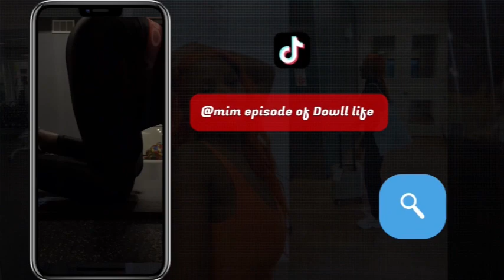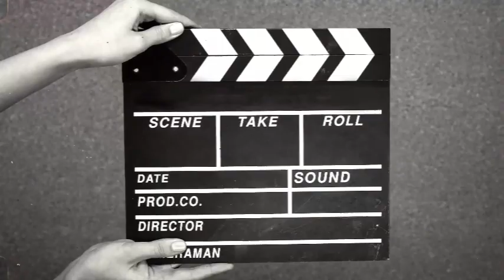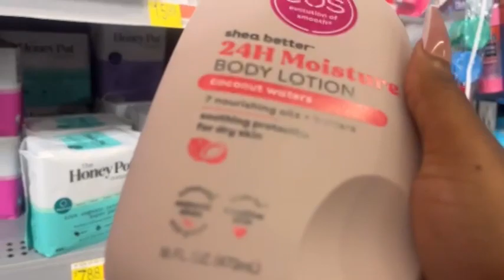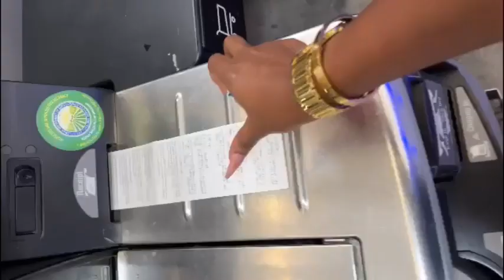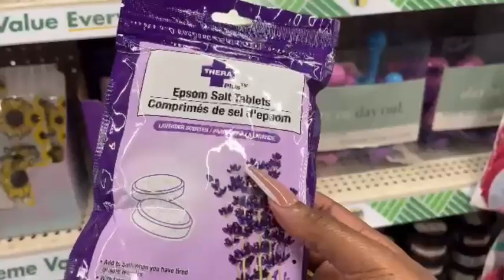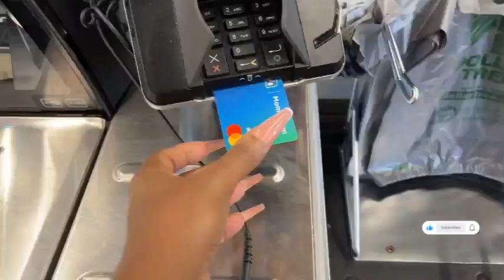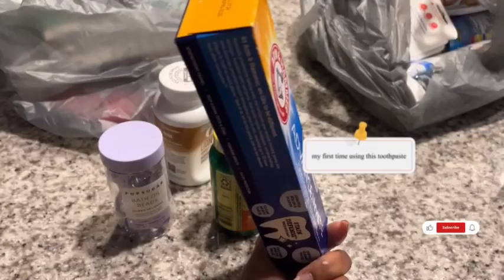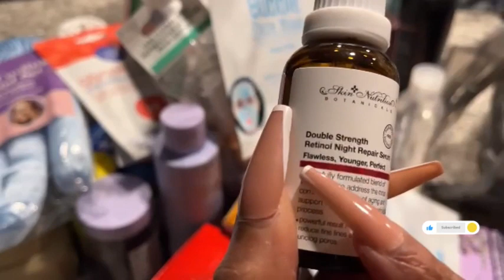Dollar Tree + Walmart Hygiene Shopping + Haul || Hygiene On A Budget￼🤑